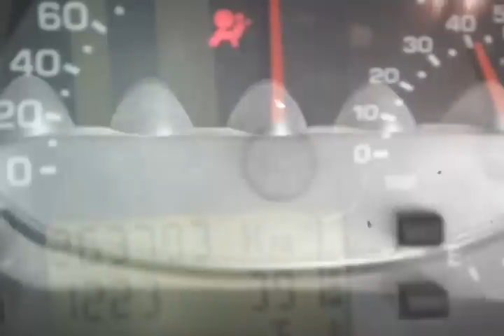Autostrada Sa-Rc 2012-2013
Vicino Allo Svincolo di Tarsia sull'Autostrada senza Nome. Come sempre in...Colonna